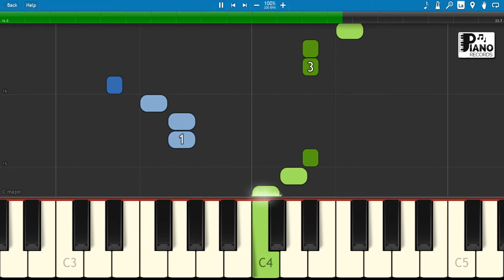Beethoven's Fifth Symphony (Easy) | Piano RECORDS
Beethoven's Fifth Symphony  | Piano RECORDS

Piano lesson